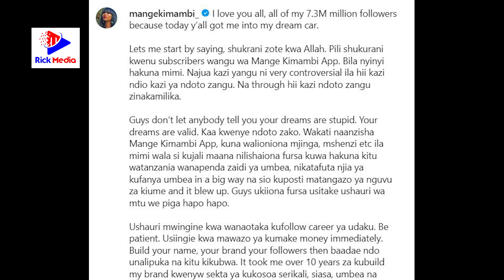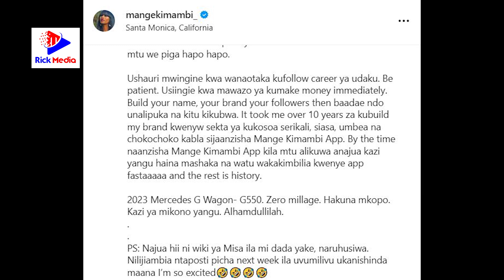MANGE KIMAMBI AFANYA KUFURU/ANUNUA GARI YA ZAIDI Ya MIL.353/Adai UMBEA WAMTAJIRISHA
Mwanamitandao na mwanaharakati @mangekimambi_ Ametuonesha Mkoko wake mpya aina ya MercedesGWagon2023G550 ambayo thamani yake ni zaidi ya Tsh. Milioni 353.